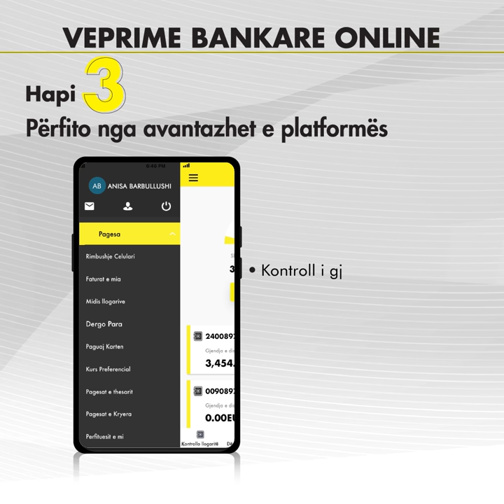Shkarkoni falas Raiffeisen ON.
Shkarkoni falas Raiffeisen ON. Regjistrohuni me 4 hapa të thjeshtë pa pasur nevojë të shkoni në degë. Kryeni veprimet e nevojshme bankare nga shtëpia.